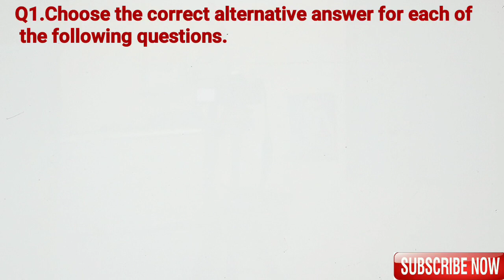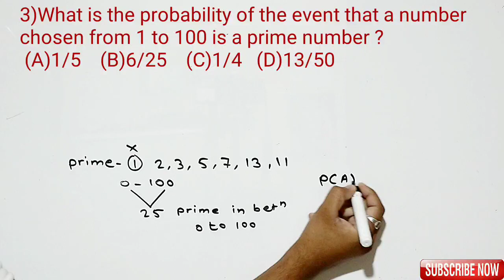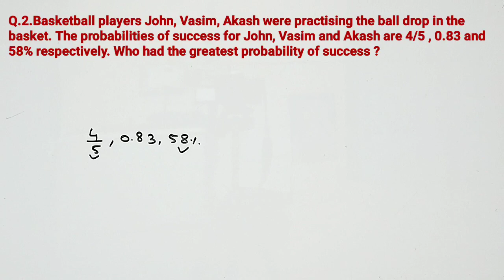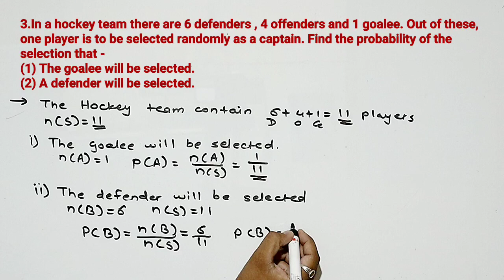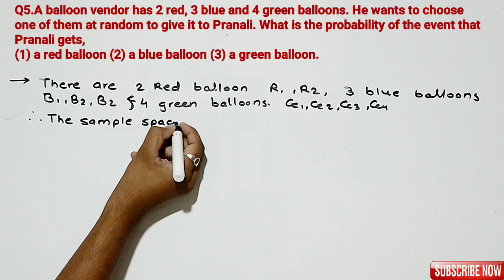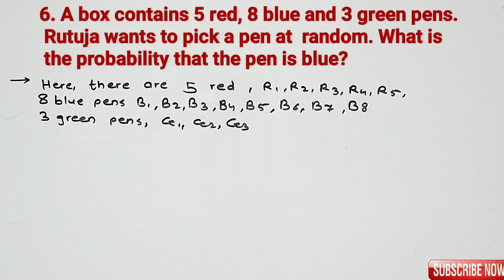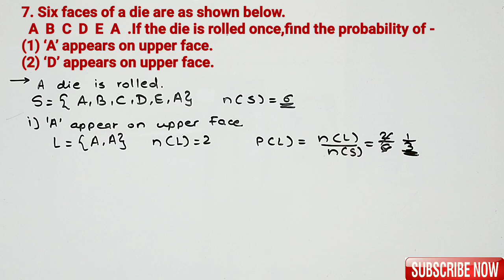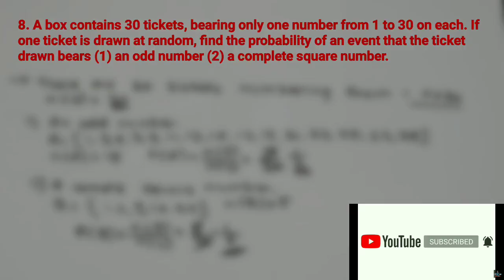Probability | Problem Set- 5 | Q.1 to Q.8 | Class 10th Maharashtra Board | Maths Part-01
Class 10th
 Mathematics Part=01